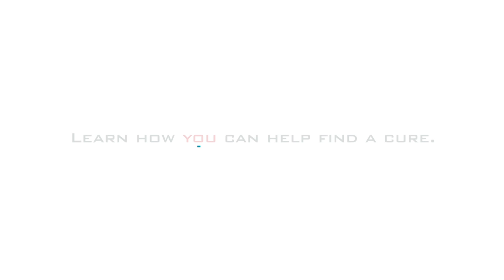HIV Vaccine Trial Participant - Sam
Sam is a volunteer in the HIV vaccine clinical trials conducted at Brigham and Women's Hospital in Boston. All participants in these trials are healthy, HIV-negative adults between the ages of 18 and 50. Our goal is to find a vaccine that can prevent HIV and end the AIDS epidemic.